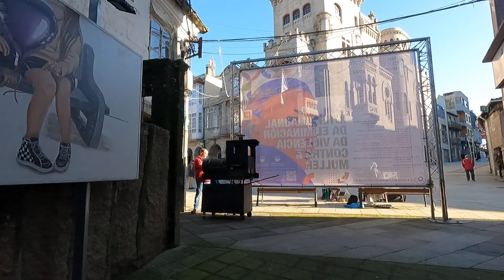GRUPO CUBE TERRA PORRIÑO JUEVES 1-12-2022 GH012258